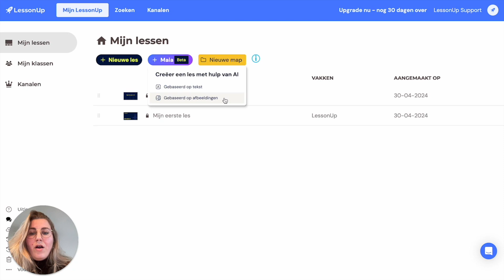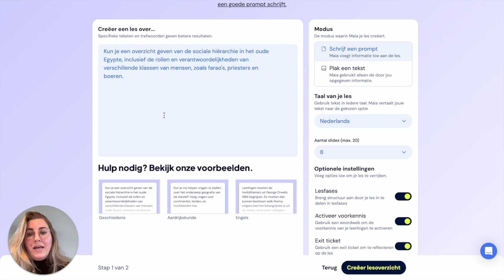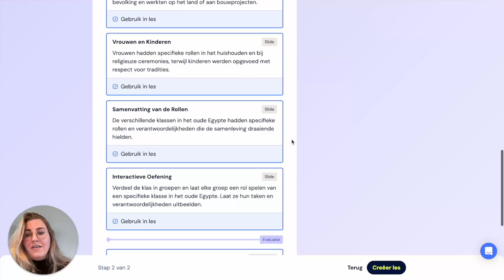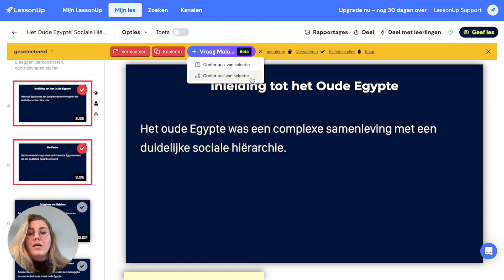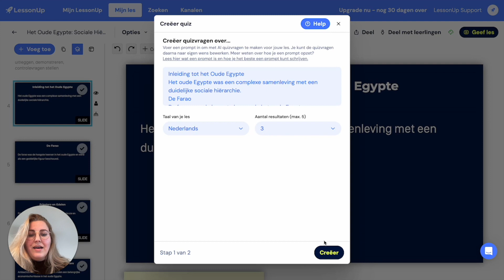Een lesstructuur maken met Maia